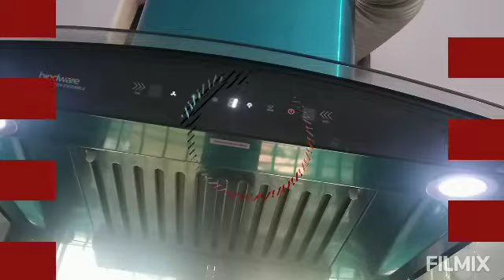our new kitchen,😍🤩🥣🍲🍱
It tooks 15 days to get kitchen ready,most hectic days,but we will manage,🙏🏻.